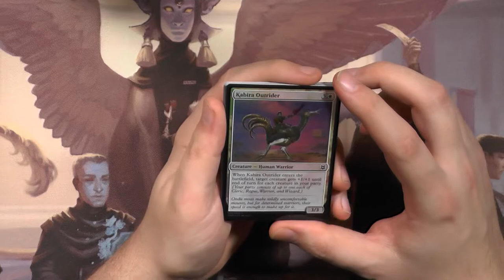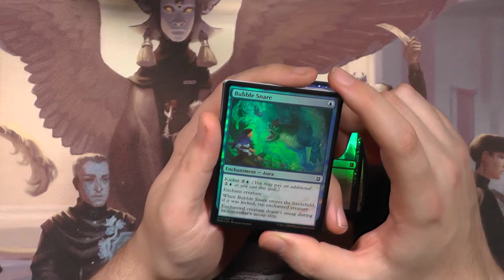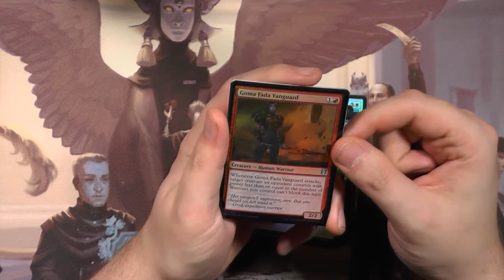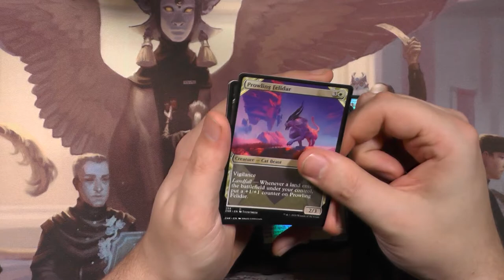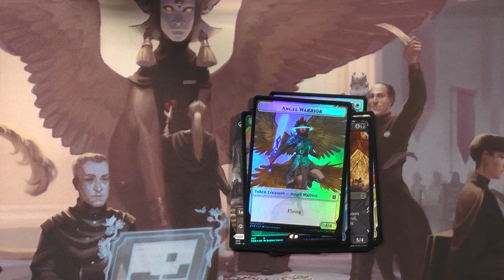Zendikar Rising Collector Booster376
Nachdem ich gestern aus Versehen das gleiche Booster nochmal wie am Dienstag hoch geladen habe gibt es hier ein neues Video.
Das hier hab ich grade aufgenommen um schnell zu sein deshalb ist der Ton sehr Hallig sorry dafür, aber es ist wenigstens ein Collector Booster! :)

Intro